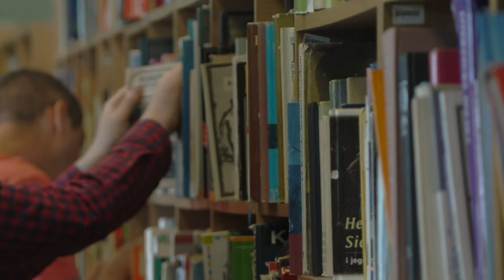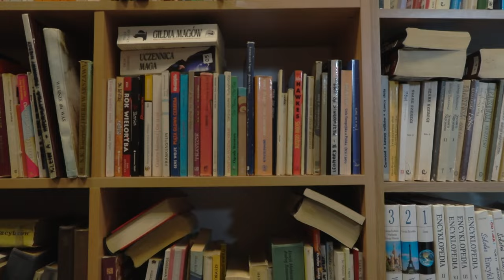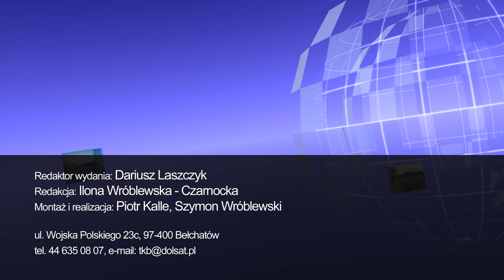TKB - TELEDZIEŃ - 17.07.2024